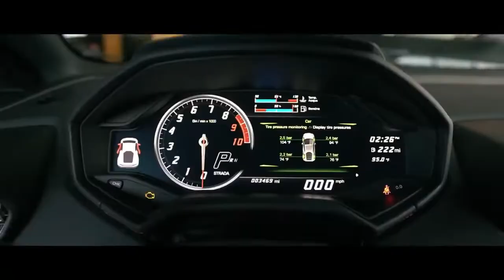Lamborghini affiche son charme Lamborghini Lamborghini Aventador Lamborghini Supercar